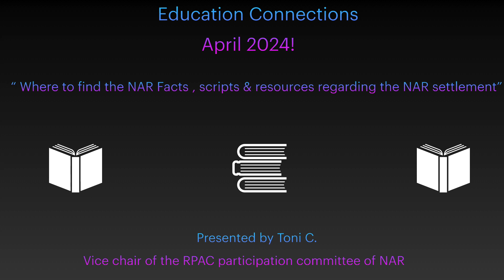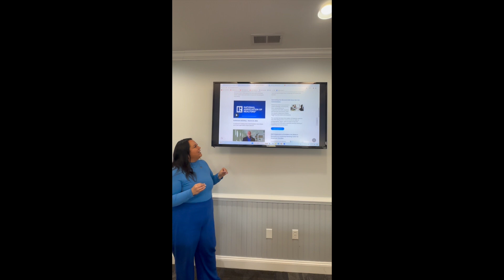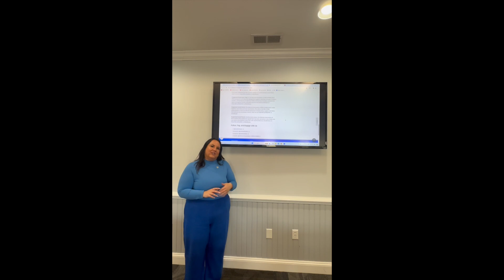Education Connections April 2024:Where to find the NAR Facts, scripts & resources for NAR settlement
Presented by Toni Carone Vice Chair of the RPAC participation committee of NAR